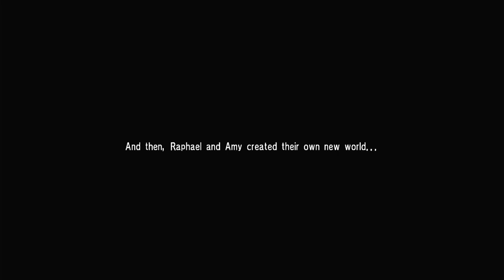Soul Calibur IV Amy Story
Best Soul Calibur ending of all time